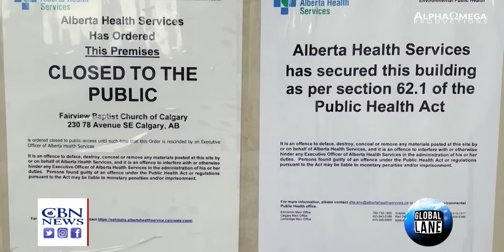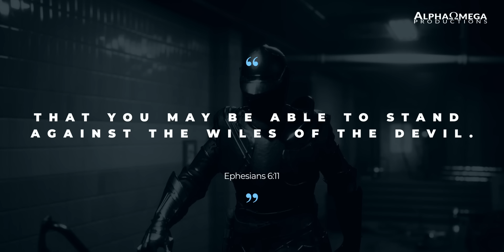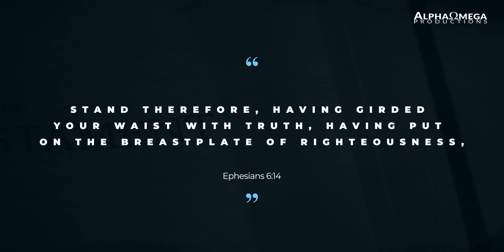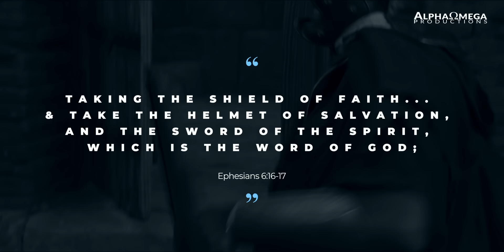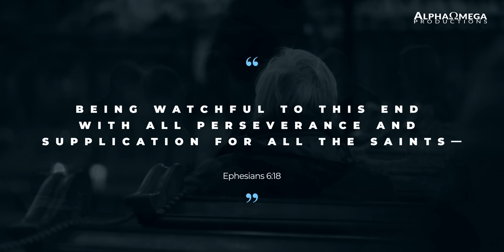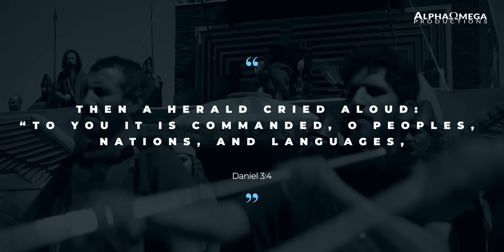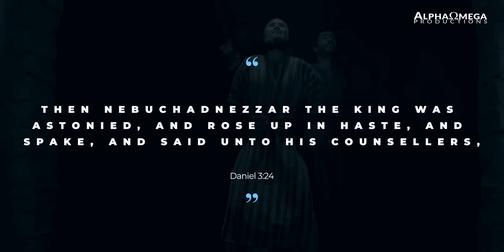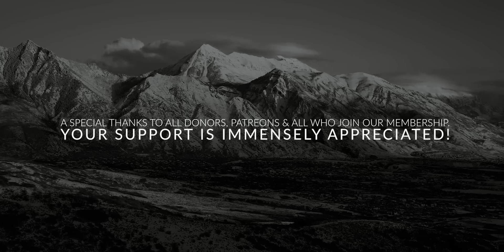This "NWO CONTROL SYSTEM" Is Nothing Compared to What Will Happen Within 2 Years.. Unless We Pray!!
➤ 𝐎𝐫𝐢𝐠𝐢𝐧𝐚𝐥 𝐒𝐞𝐫𝐦𝐨𝐧:
Standing in an Evil Time | Carter Conlon